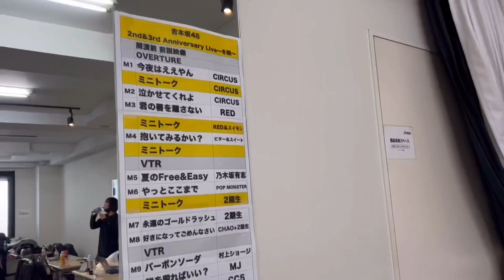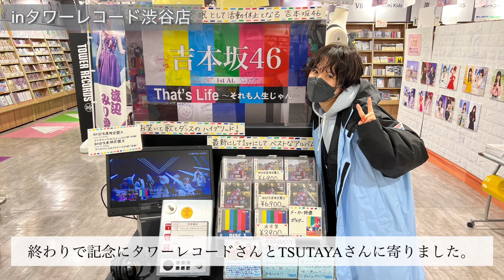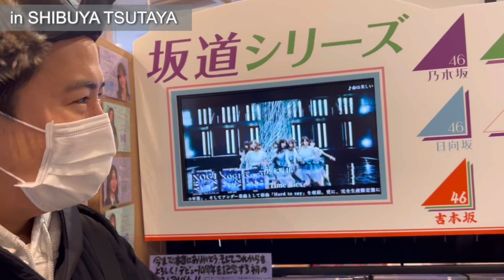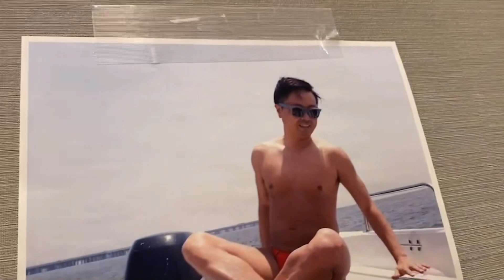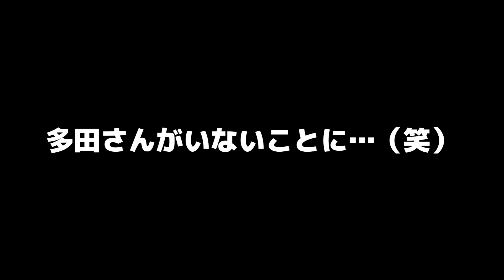【吉本坂46】冬眠ライブ裏側大公開！【密着】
吉本興業所属、ピン芸人・吉本坂46の『光永』です。
(光永と書いて、ひなたと読みます)

2月5日に、Zepp Hanedaで行われた吉本坂46の冬眠前ラストライブの裏側を大公開！

＼ライブアーカイブ配信は、2月12日まで購入できます！／

吉本坂46に関わってくださった全ての皆様に感謝いたします。
冬眠となりますが、これまで通り個人の活動をのびのび進めてまいりますので、今後とも宜しくお願いします！

光永単独定期ライブ「Shachi! Shachi!」
2月27日(日)
inヨシモト∞ドーム1
開演16:30
↓前売り1800円

【光永 SNS】
○ライブ情報や近況報告をつぶやきます！

○大好きなファッションを中心に！

○コーディネートのみを載せています！

【光永プロデュースブランド】
so.C.hu (そくちゅう)

【音源】